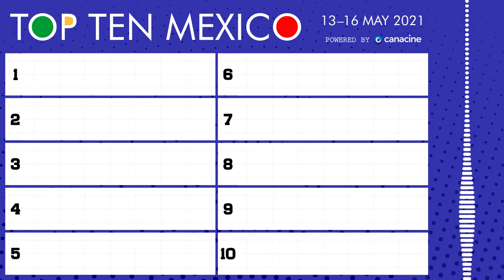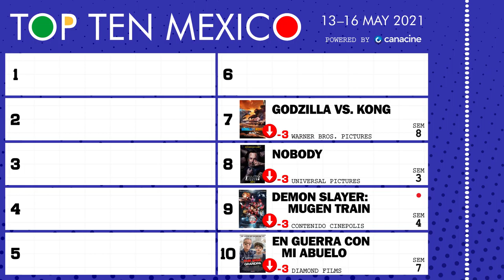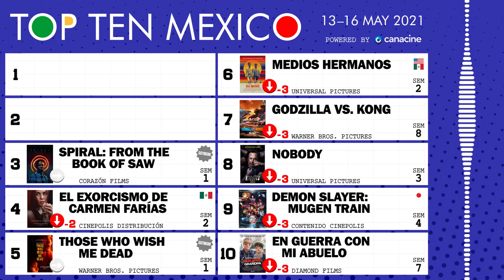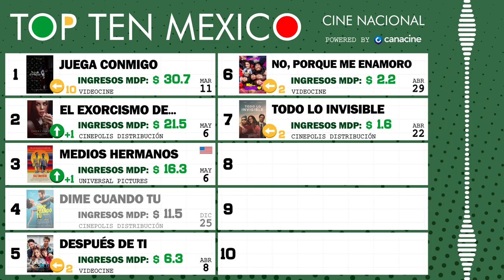13 al 16 de Mayo, 2021 • TOP TEN MÉXICO #20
🎟️ Bienvenidos al Top 10 de taquilla semanal (box office) de las carteleras cinematográficas mexicanas. Fin de semana del 13 al 16 de mayo, 2021 🍿 Portada: Those Who Wish Me Dead